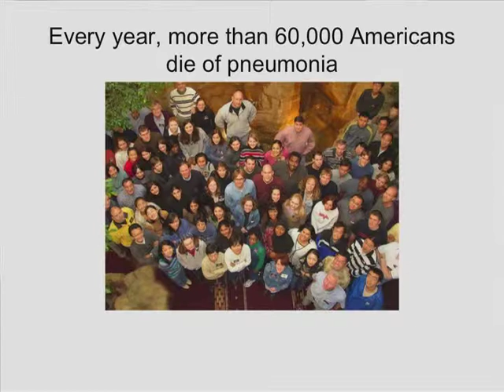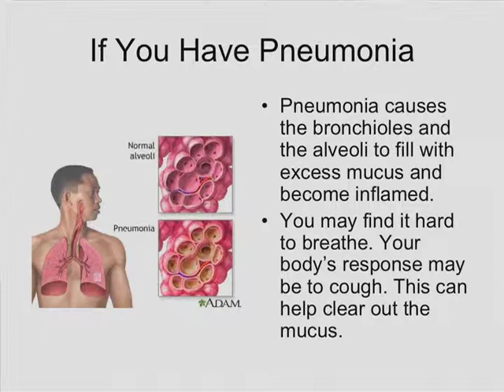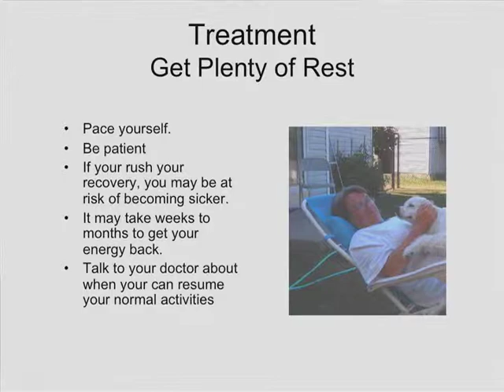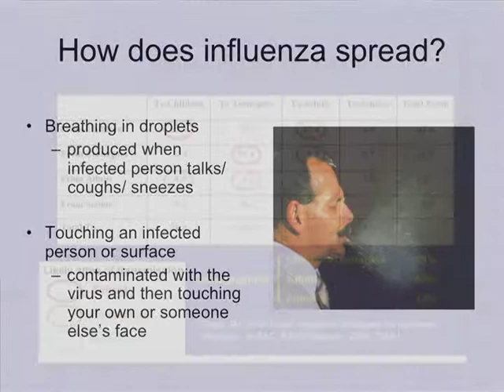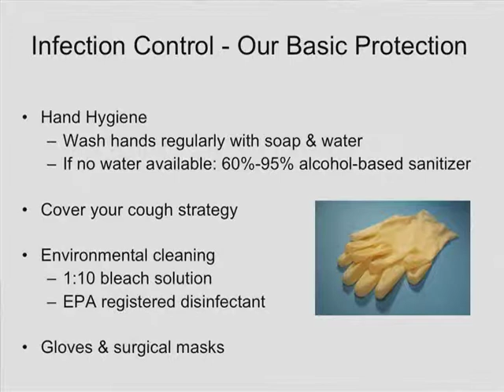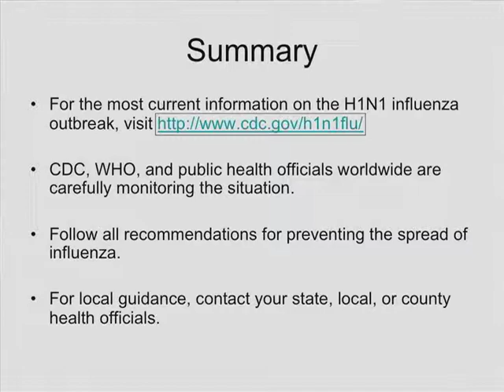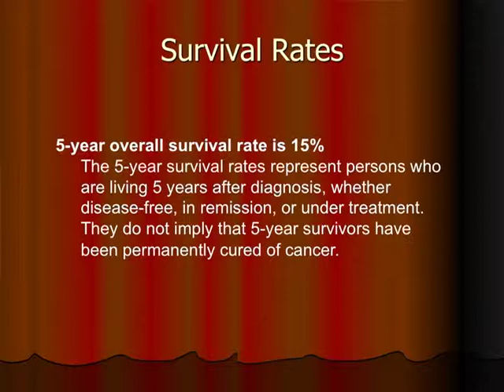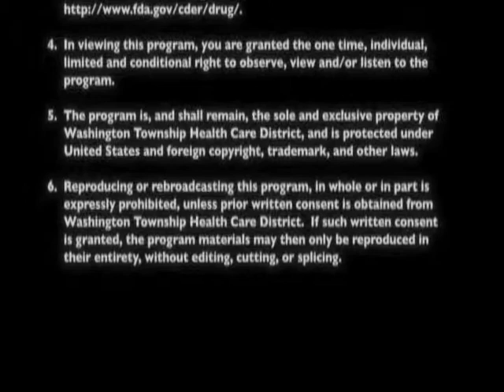How Healthy Are Your Lungs?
Jason S. Chu, MD

2/6/14